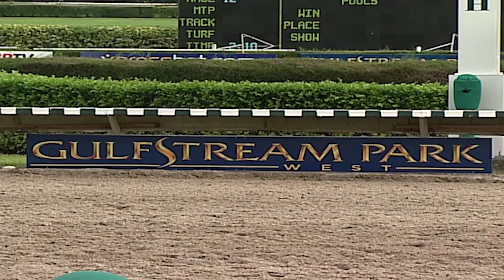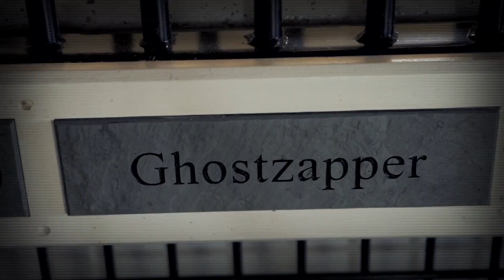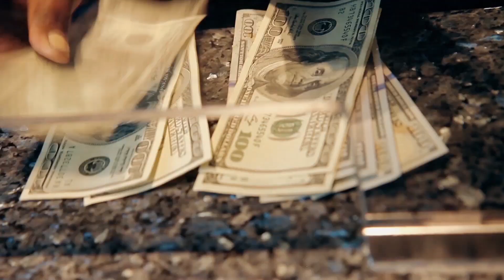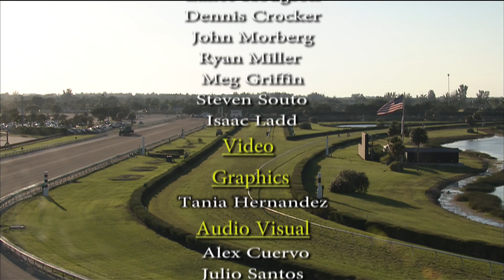Gulfstream Park West Replay Show | October 18, 2018